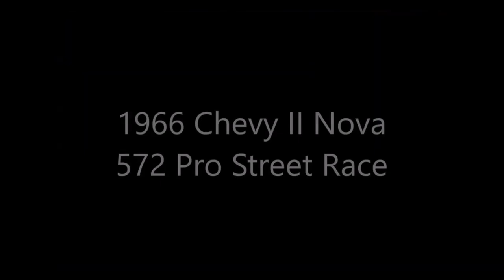1966 Chevy II 572 Big Block Dreamgoatinc Classic Hot Rod and Custom Muscle Car Video